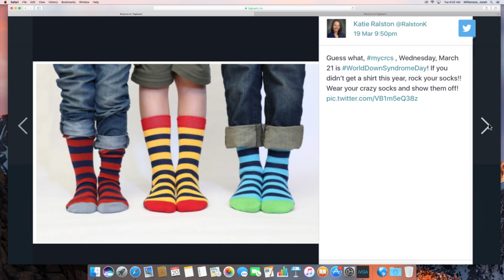Daily Announcements 3-20-2018